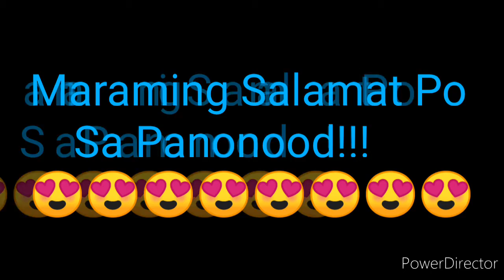STL QUEZON 1st DRAW RESULT FEBRUARY 1, 2022